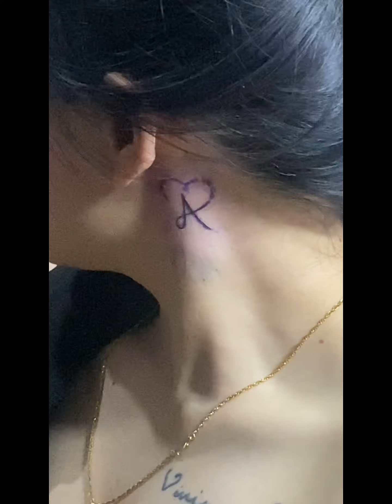Part 2 cocomelon 🤣